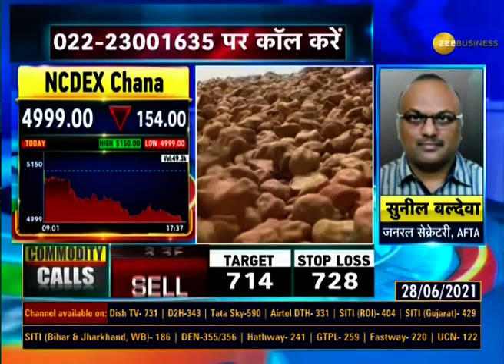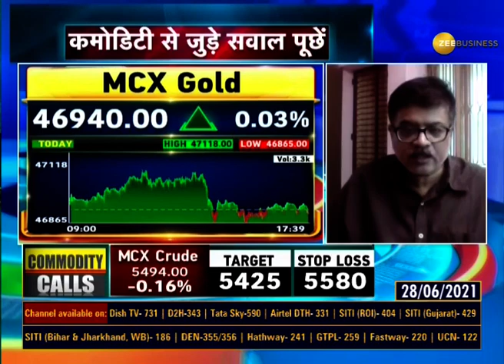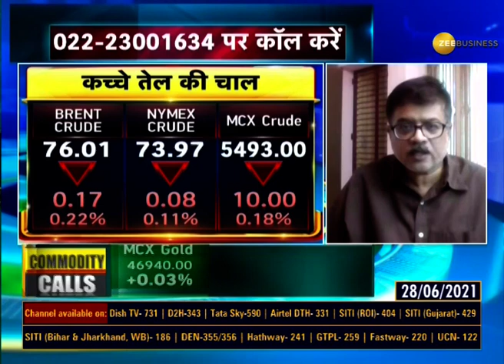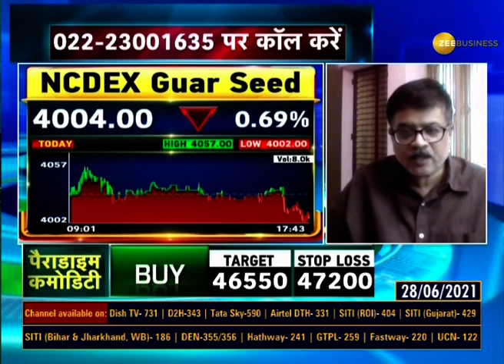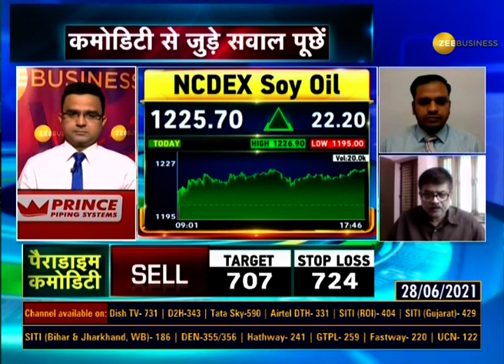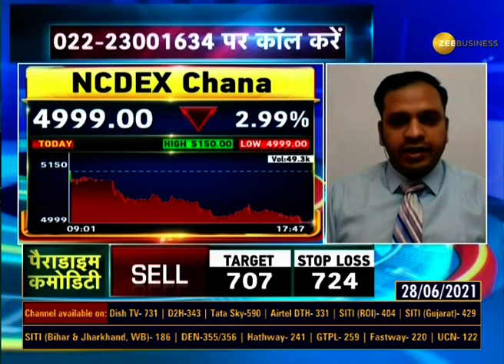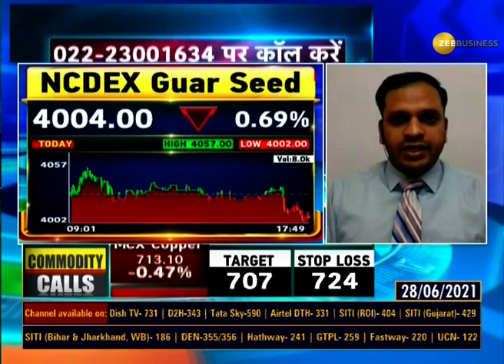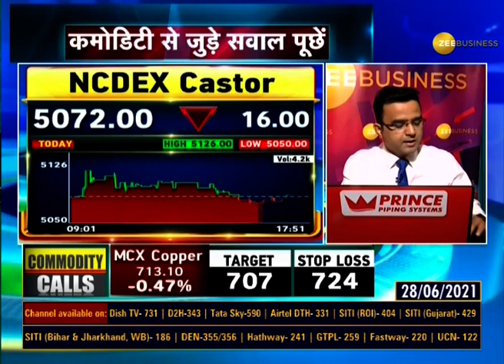Commodities Live: जानिए Commodity Market में कैसे करें Trade; June 28, 2021 | Gold | Silver